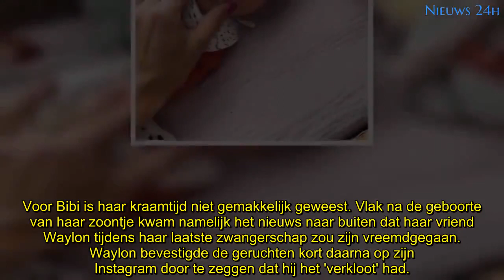Bibi Breijman deelt voor het eerst gezicht van zoontje Chester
Ondanks de donkere wolken die boven haar relatie hangen, blijft Bibi Breijman (31) positief. Afgelopen mei beviel de voormalig 'Oh Oh Cherso'-ster van zoontje Chester. De trotse mama laat nu voor het eerst het gezichtje van de kleine man zien op Instagram.

"Meet the man of my dreams"